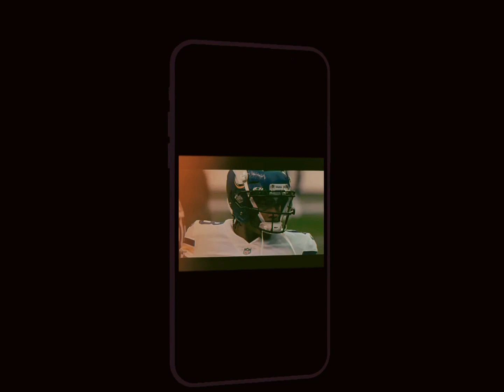Should I stop doing edits🤔